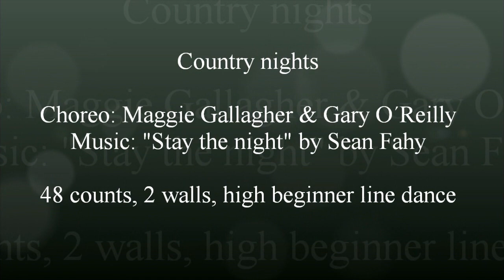Country nights - Maggie Gallagher & Gary O´Reilly (02/2023) - dance by Anke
Choreo: Maggie Gallagher & Gary O´Reilly (02/2023), Music: "Stay the night" by Sean Fahy, 48 counts, 2 walls, high beginner line dance